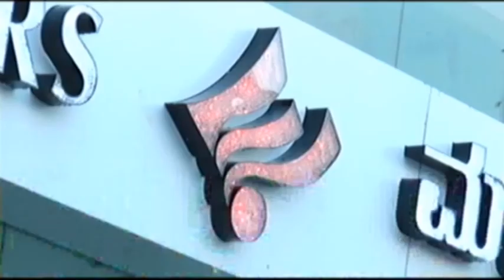ಎಚ್ ಕೆ ಇ ಎಸ್ ಬಾಲಕಿಯರ ವಿಜ್ಞಾನ ಮತ್ತು ವಾಣಿಜ್ಯ ಪದವಿಪೂರ್ವ ಕಾಲೇಜಿನ ಆವರಣದಲ್ಲಿ ನಡೆದ ವಾರ್ಷಿಕ ಸ್ನೇಹ ಸಮ್ಮೇಳನ